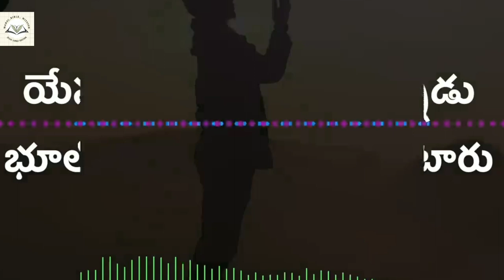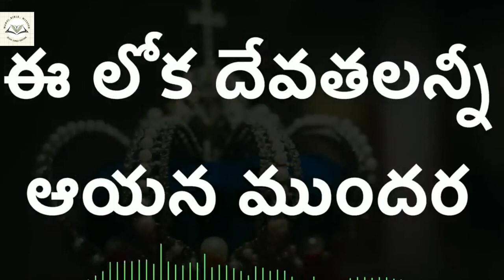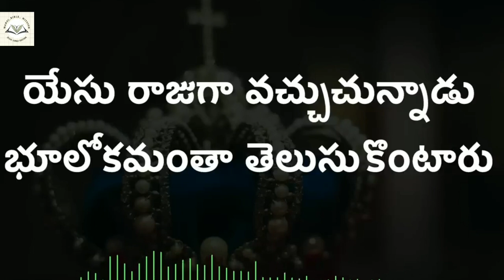New jesus songs in telugu | Yesu Rajuga vachuchunnadu song | do subscribe plz